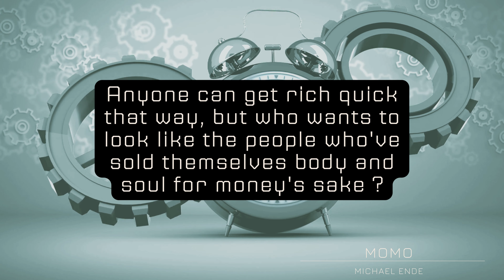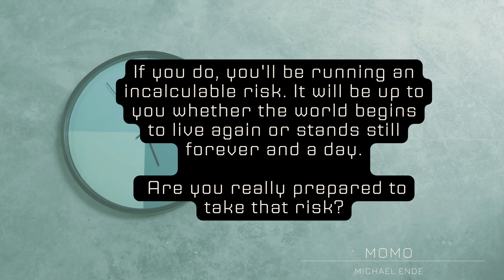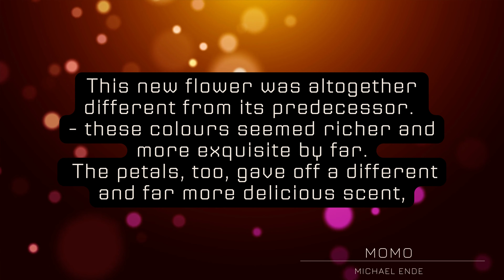Time = Your life itself : How to Make it Count【Quotes Summary - Momo】Michael Ende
Discover how to fill the radiant moments in your life.

📚 Momo Paperback – Jan. 27 2009 by Michael Ende (Author)